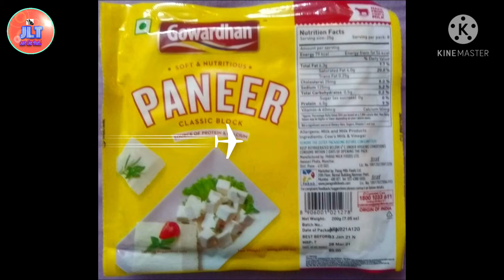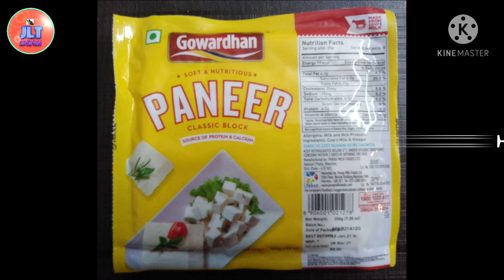Best Paneer | Gowardhan Paneer Taste and Review | Yummy Gowardhan Paneer